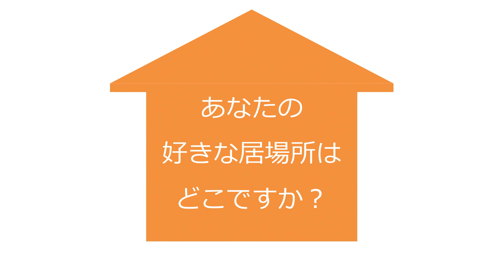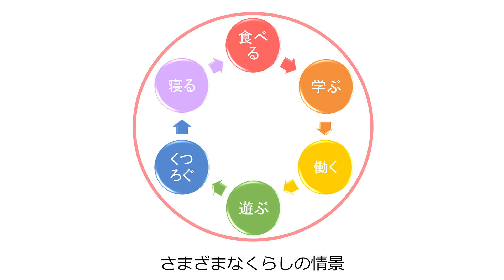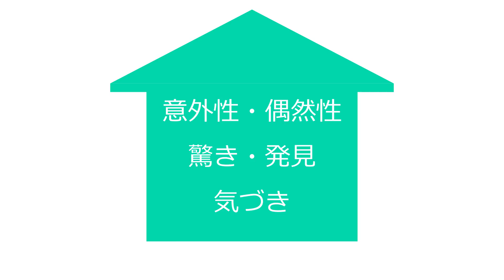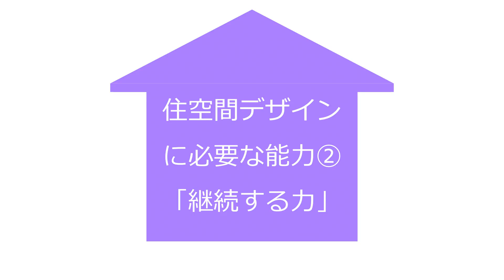暮らしの情景を物語りにする！住空間デザイン／駒沢女子大学 佐藤 勉 先生【夢ナビTALK】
佐藤先生のプレゼンテーションに興味を持ったら以下をチェック！
★佐藤先生の30分講義動画【空間の物語をつくる住空間デザイン】

★佐藤先生の800字講義
【居心地のよい空間を作り出す住空間デザインの世界】